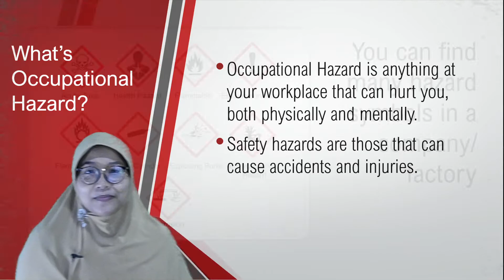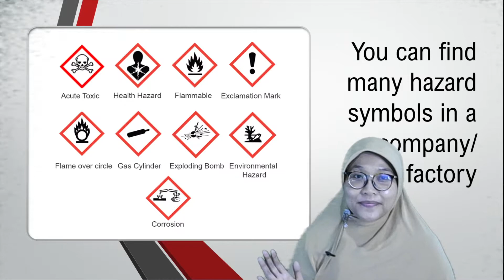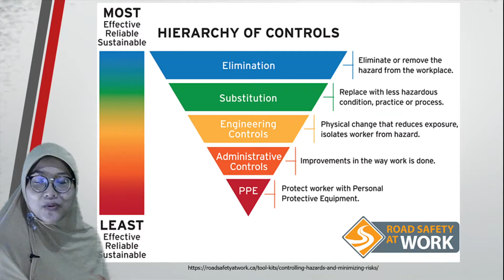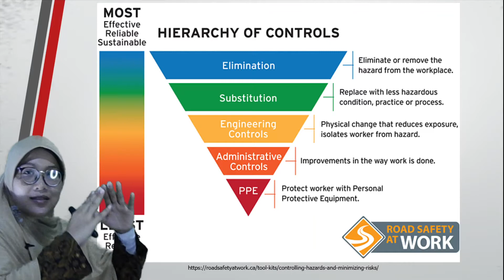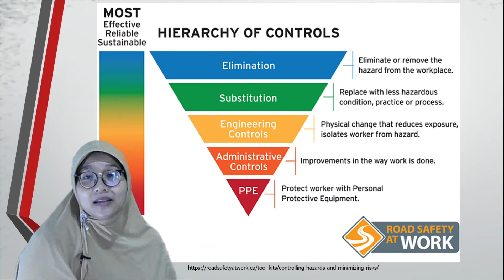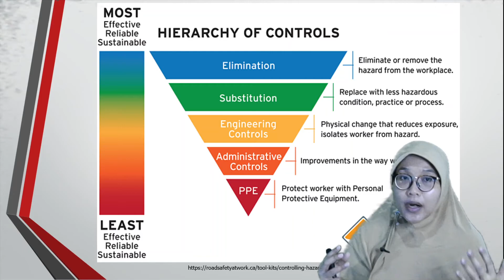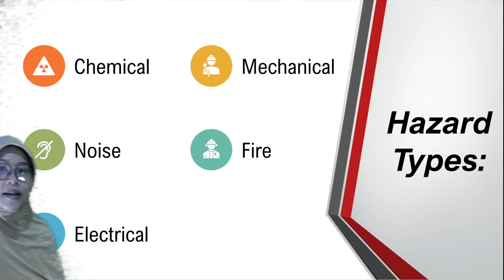Hazard Assessment, Prevention, and Control